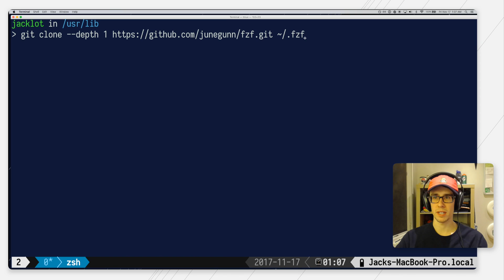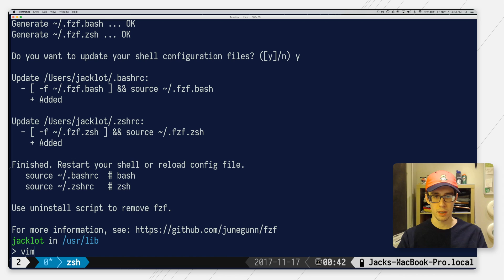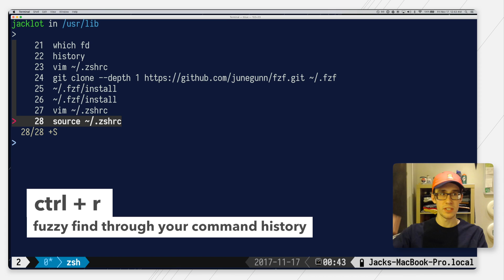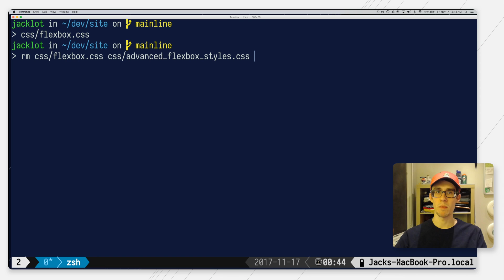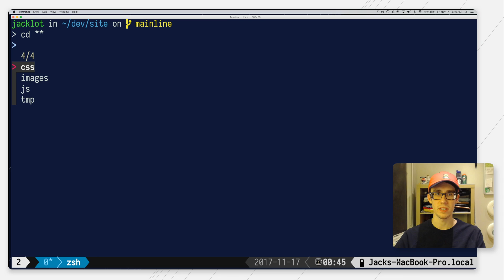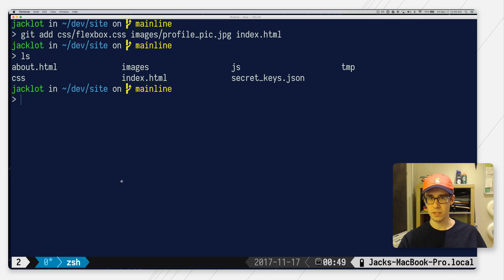How to install and use fzf: the command-line fuzzy finder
On this episode of 'Coding Tip of the Day' I go through the process of installing, configuring and using the command-line fuzzy finder tool, fzf.

MY TECH
2020 M1 MacBook Air (I have the 512GB variant)
AirPods Pro
Gaming headset
Headphones (newer model)
Monitor arm (newer model)

TECH ACCESSORIES
Laptop stand
Mouse pad/mat
KVM switch
PC case
Under desk drawer

VIDEO GEAR
Main key light
Secondary light

ABOUT ME
I'm a professional software engineer working at Amazon in New York City. I enjoy making videos about the tech industry so if you have a question please get in touch either through the comments or any of my socials and I'd be happy to help out. Thanks for checking out the channel!

Join the email list for tips curated to improve your dev skills delivered monthly to your inbox